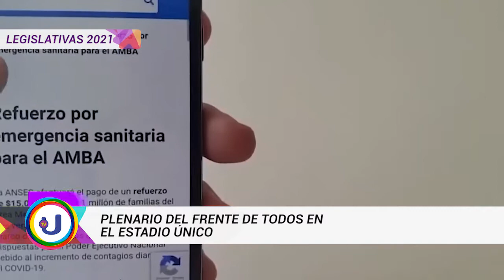TVUNoticias - Plenario del Frente de Todos en el Estadio Único